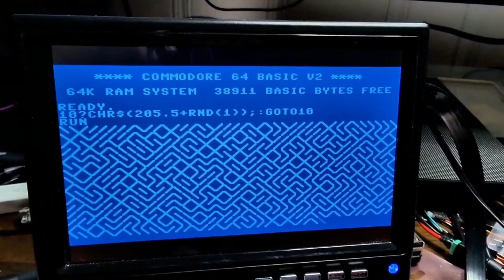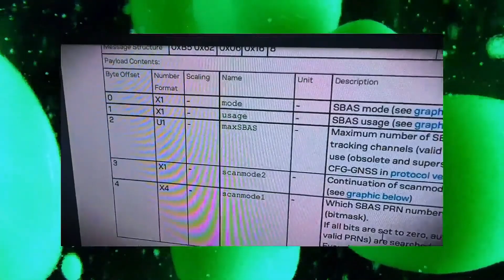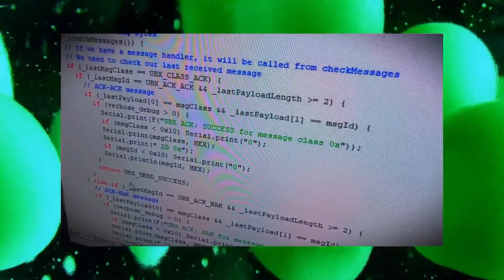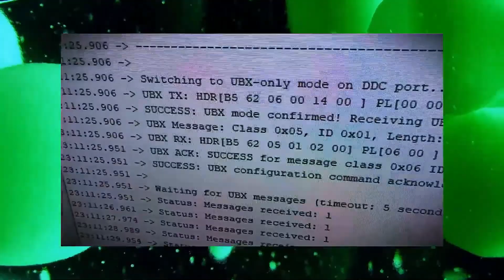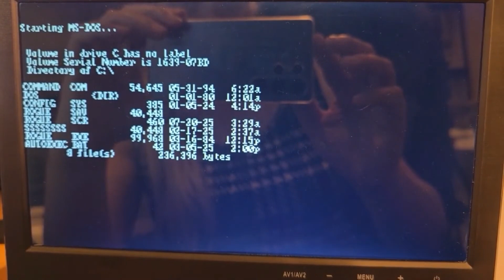Adafruit Top Secret for March 5, 2025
The hush-hush news from Adafruit in Industry City, Brooklyn, New York. Broadcast March 5, 2025